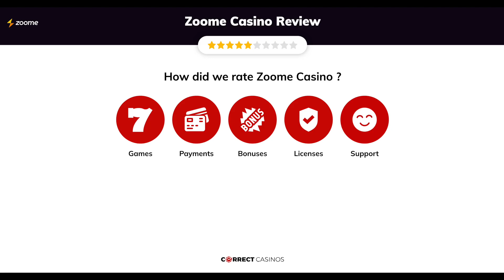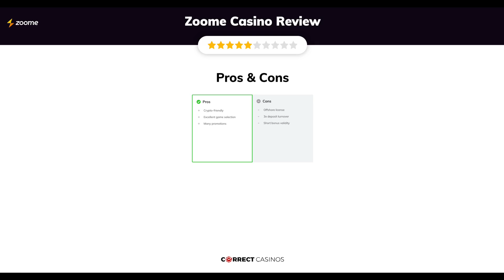Zoome Casino | 2022 Review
Zoome is a new and fresh online casino that opened its virtual doors in 2022. It is a property of Dama NV, a well-known iGaming company running a large group of brands, including Arlekin, FightClub, SlotoZen, and many others. Their latest project features a huge library of more than 4800 games.